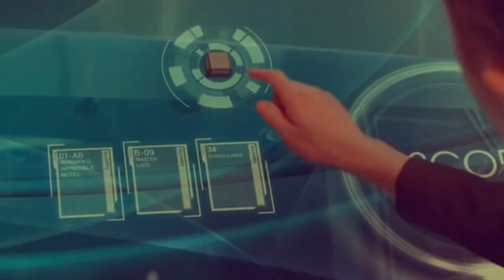The Marc Webb Cut Season 2 | Official Teaser Trailer